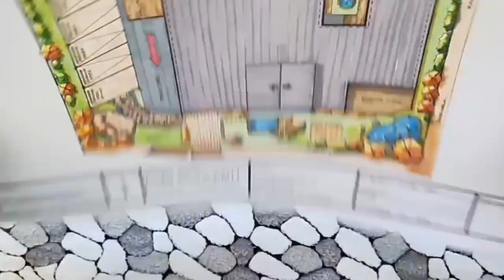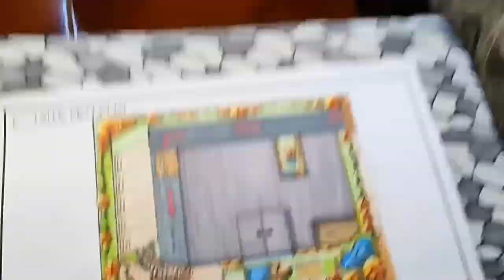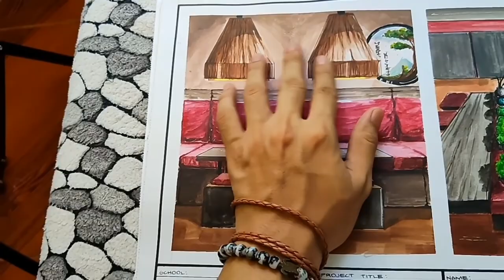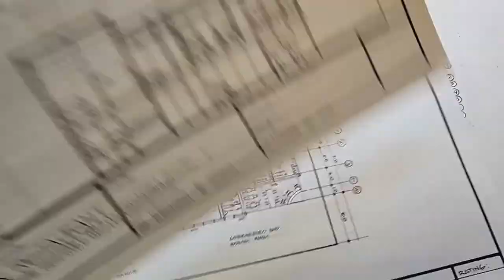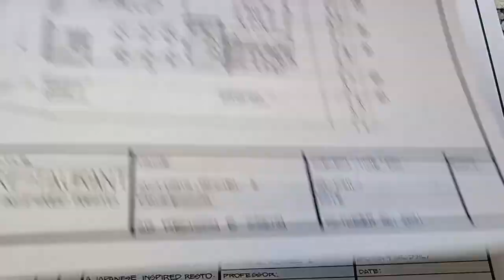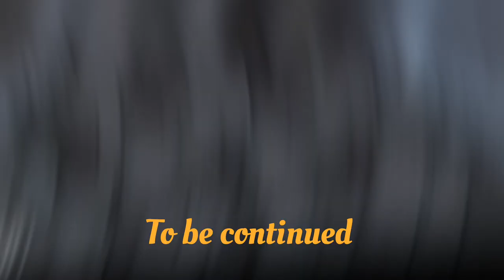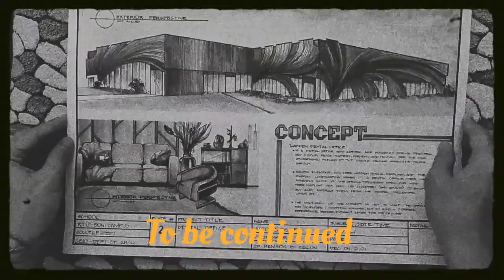DESIGN3: PLATE TOUR | w/ tips and advices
DESIGN 3: PLATE TOUR!
I have learned a lot during the process of these plates in terms of designing, conceptualization, drafting, and overall architectural considerations.

Here's my video, explaining my process and concepts, I also give tips and advices for the aspiring/ beginning architerture students.

Wait for the PART 2
There're 2 more plates to talk about❤